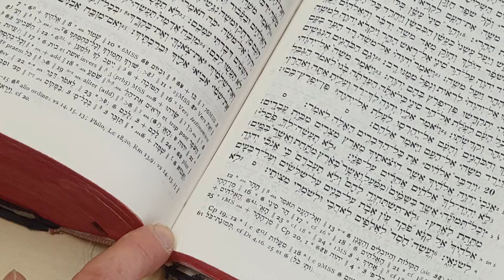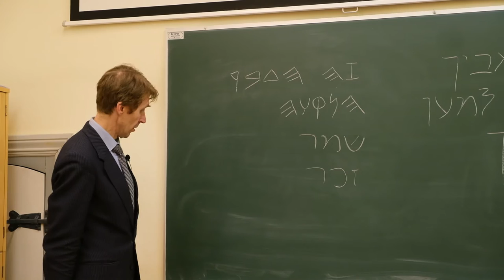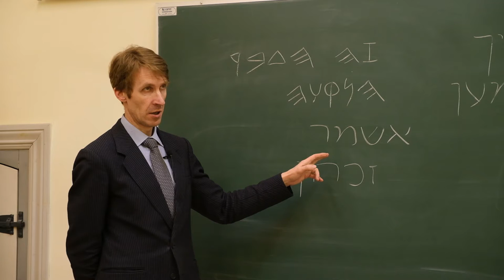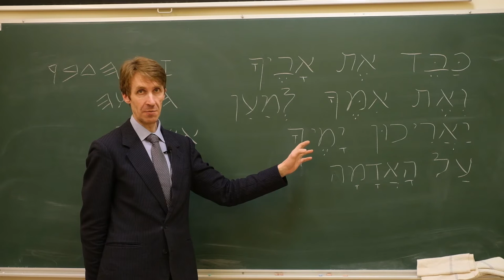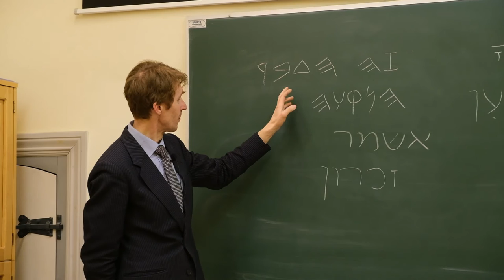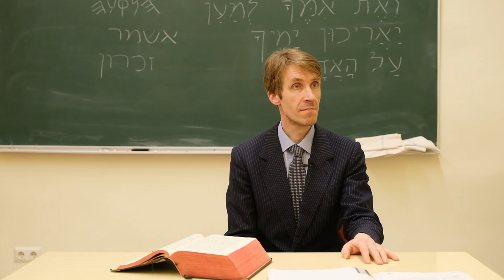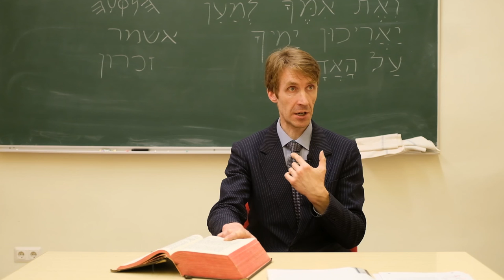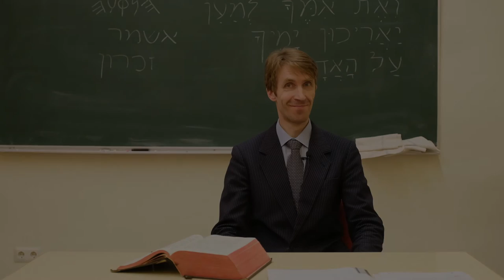Heebrea keele tund ja 10 käsku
Saatekülaline on UI vanaheebrea keele õppejõud Vallo Ehasalu